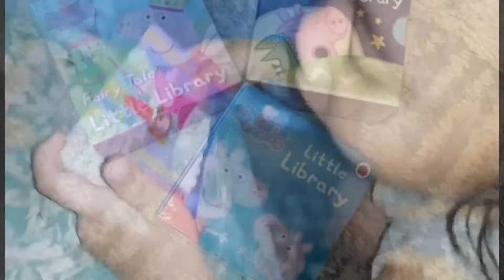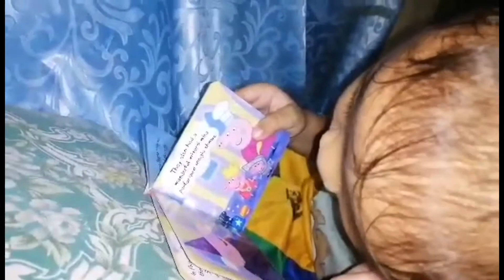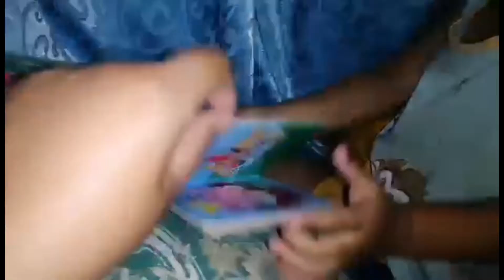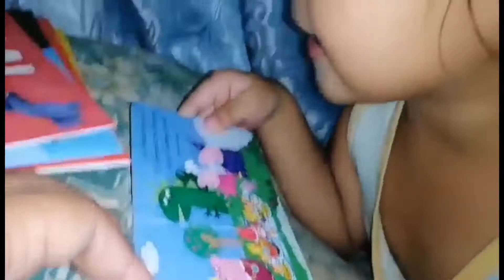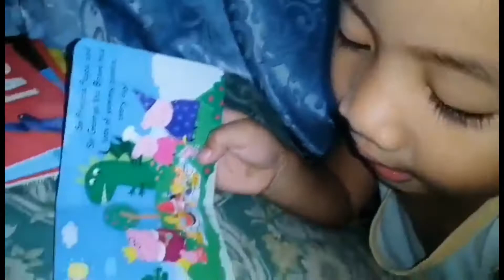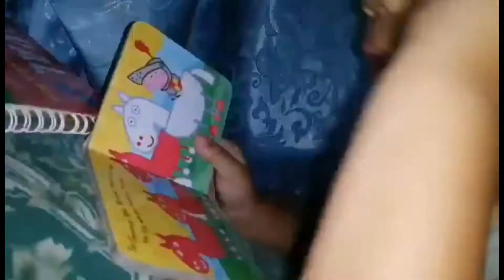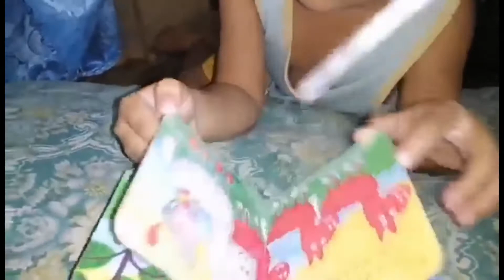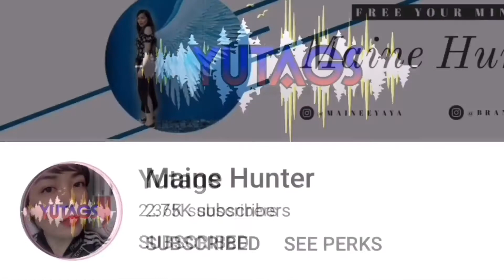This 4 yrs Old Boy Loves To Read | Ang Batang Probinsyano |Ilonggo na Gid Ya